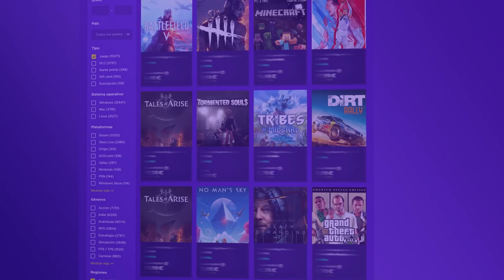2 PARTIDAS LARGAS DE SUPERVIVIENTE - FRIDAY THE 13th THE GAME GAMEPLAY ESPAÑOL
Un saludo!